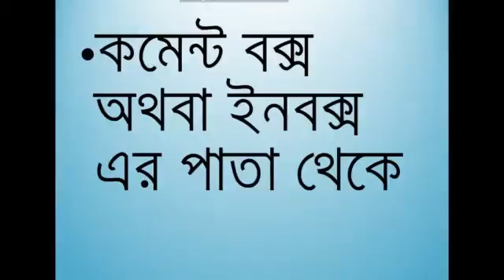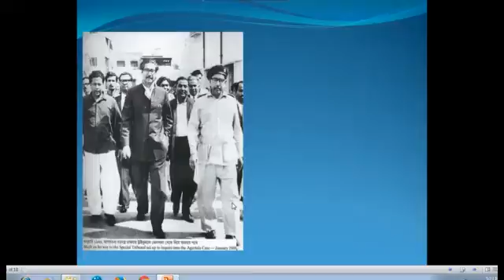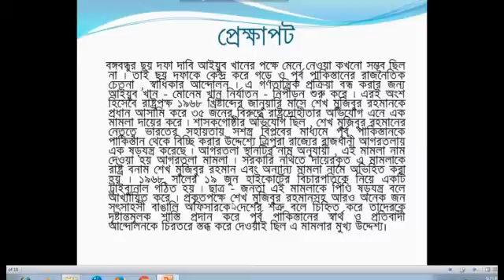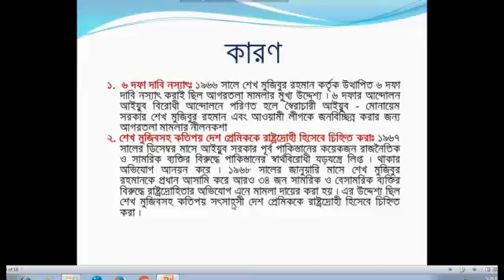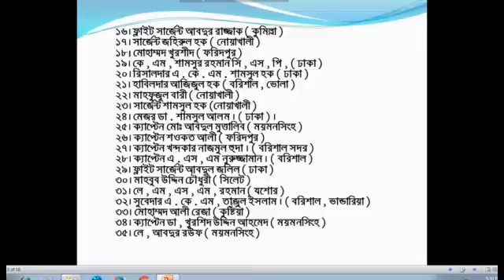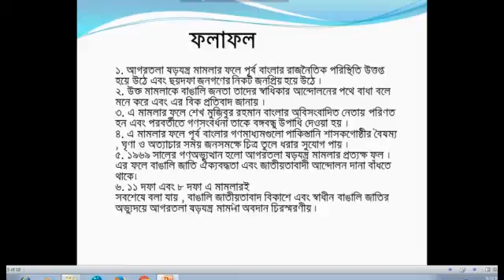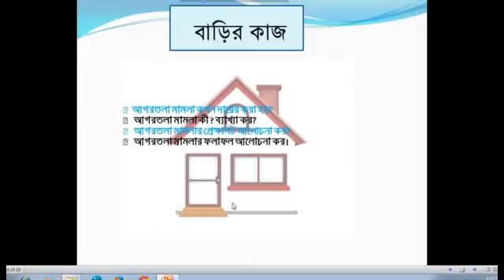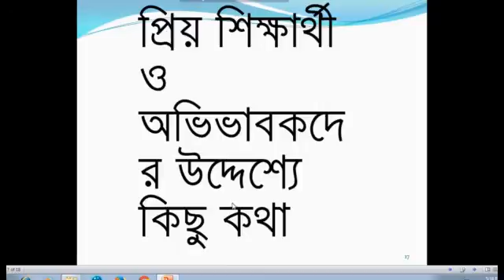Class Ten , Capter 12 , Lec 10, History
শ্রেণি:দশম
বিষয়:বাংলাদেশর ইতি. ওবিশ্ব সভ্যতা
অধ্যায়:১২ (লেকচার-১০)
শিক্ষক:হামিদ শিকদার, প্রভাষক(ইতিহাস)